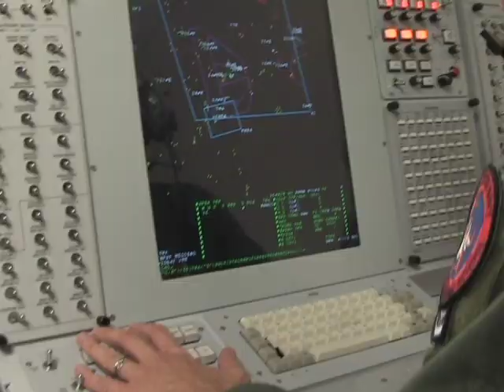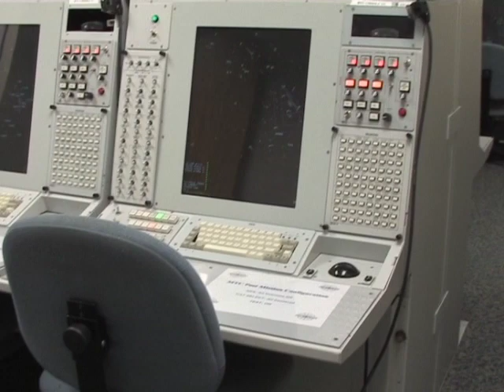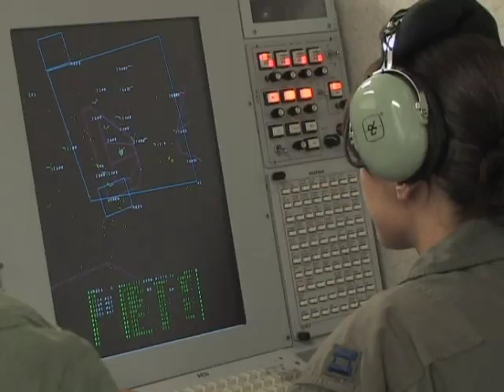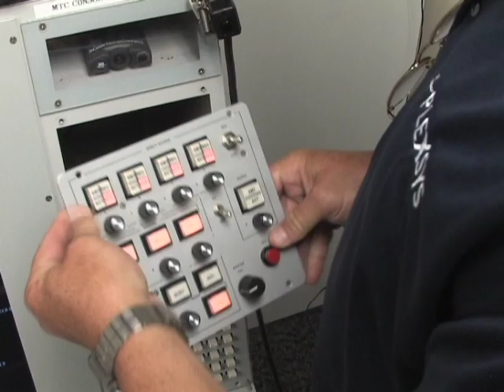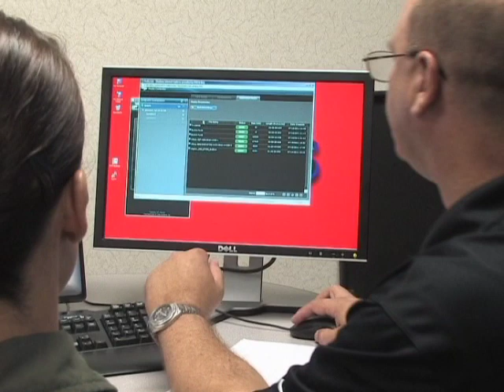TODAY IN AMERICA - PLEXSYS Interface Products Inc.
Today in America hosted by Terry Bradshaw puts PLEXSYS Interface Products Inc. in the spotlight as industry leaders in the world of virtual simulation and the prime contractor for the Air Force AWACS Mission Training Centers (MTC) program.